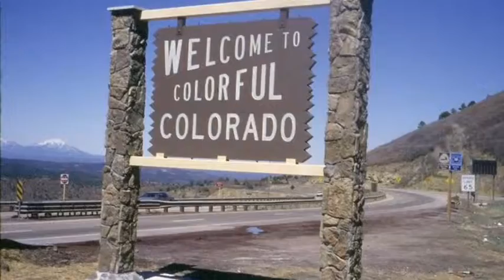Music Jam (CO)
Longmont Colorado